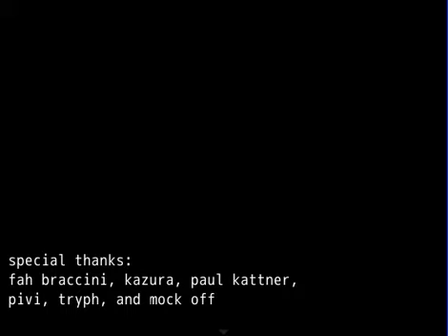THE STAIRS GHOST IS HERE | Clever Fox Moxie Final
yeah the title is completely irrelevant.